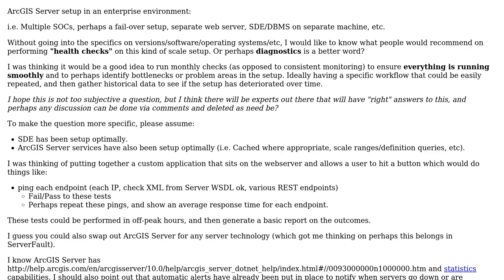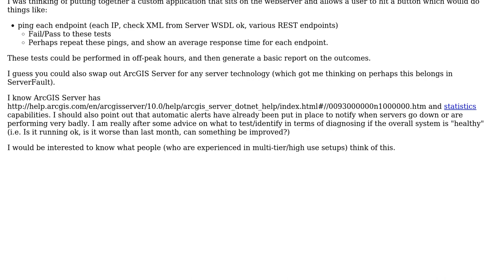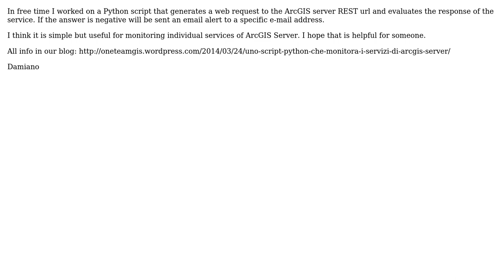GIS: Performing health checks on ArcGIS Server? (2 Solutions!!)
GIS: Performing health checks on ArcGIS Server?

With thanks & praise to God, and with thanks to the many people who have made this project possible! | Content (except music & images) licensed under CC BY-SA | Music | Images & others | With thanks to user mwalker user jakc user Damiano and the Stack Exchange Network Trademarks are property of their respective owners. You are responsible for your own actions.